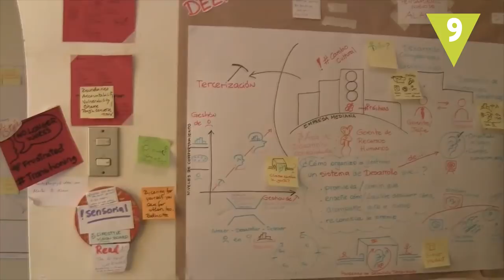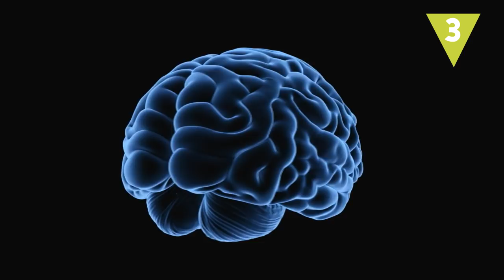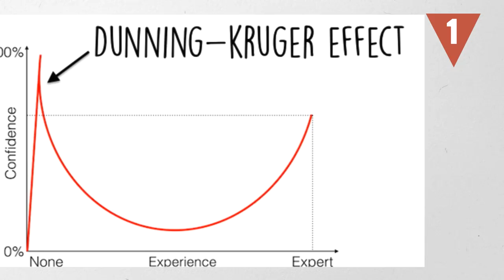¿Haces esto? Eso es que eres una persona inteligente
Incluso algunos hábitos que vemos como negativos, pueden ser señales que caractericen a una persona muy inteligente. ¿Qué te ha sorprendido más?